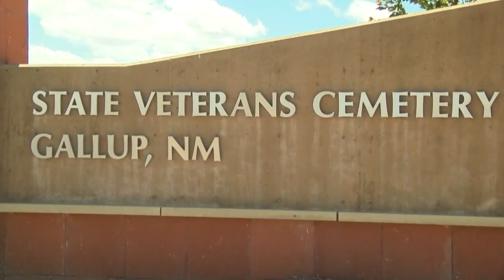Community gathers to celebrate opening of Gallup veterans cemetery